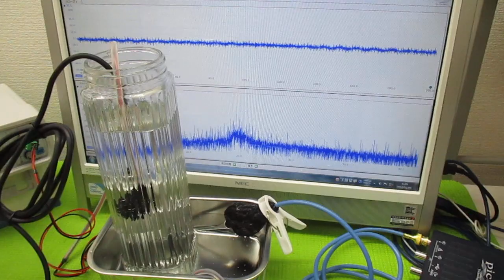オリジナル超音波システム（相互作用のコントロール技術）